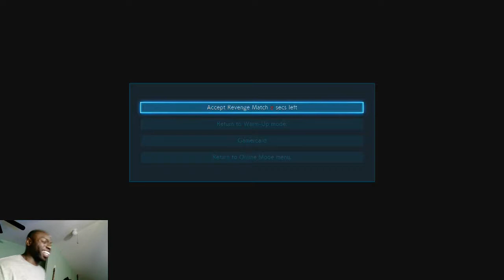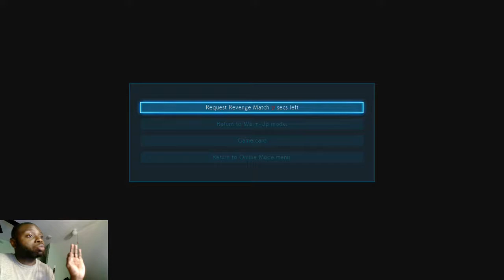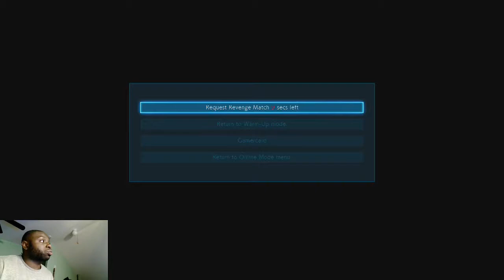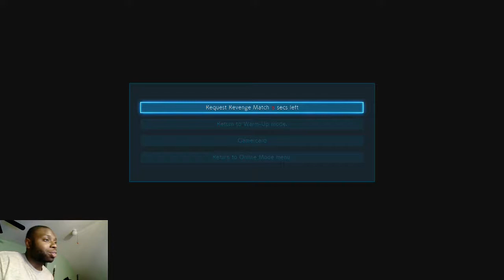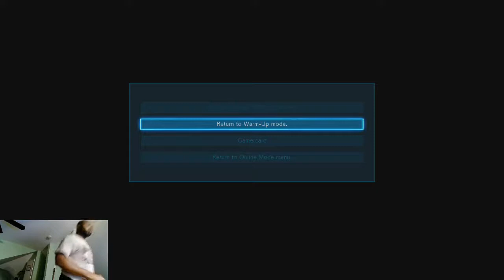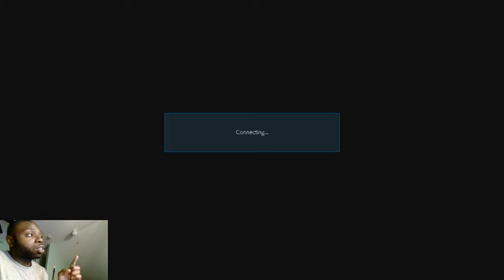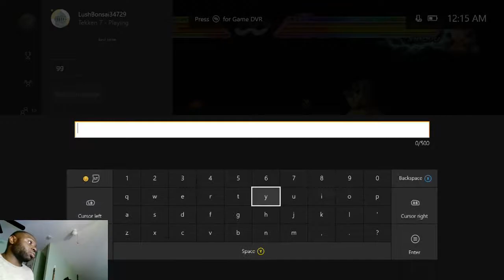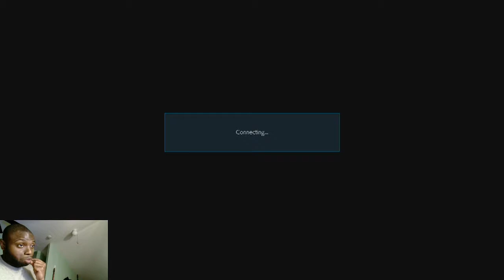Breaking in Josef, day 2: Falling Up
Hard to tell if I'm doing good, or if my competition is that flawed. My money is on the latter.

Day 2 of a 10 day series, straight from the stream archives (recorded 10/16/17).

Apologies for the sound quality, was working out early software kinks.